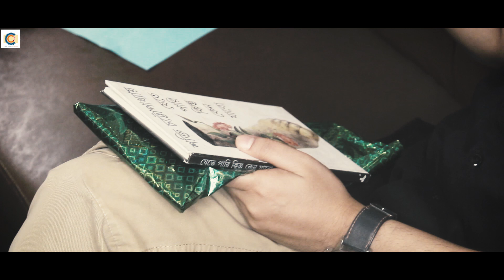Arunimar Adda | EP-2 | Part 2 | Interview Talkshow | Ft. Sourav Chakraborty | Cine Campus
Presenting the full video of "Arunimar Adda" Episode 02.  Our honorable guest is a popular actor  Sourav Chakraborty. He is talking about some interesting topics. Hope you enjoy our gossip.